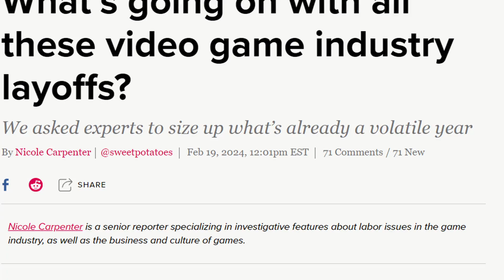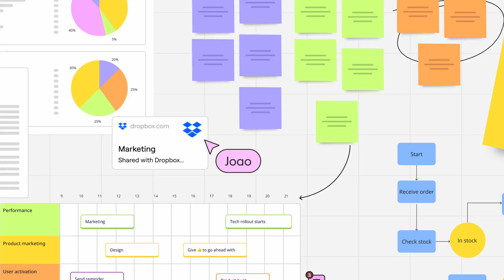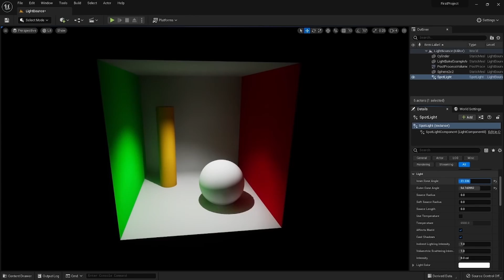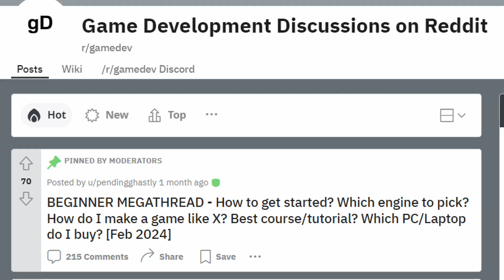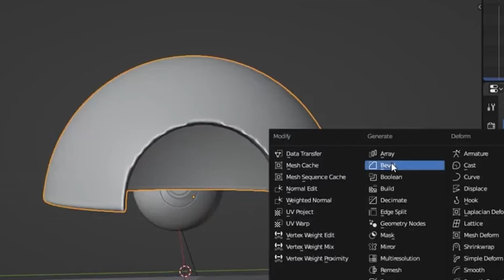8 Tips for EVERY Solo Developer in 2024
There have definitely been some changes for developers this past year, but Solo Devs, but it has never been a better time to be into Game Dev. In this video, we break down some great pieces of advice learned over the past here, that might help get you get a head start with development.

Use our link to purchase Unity assets and support the studio!

Timestamps:
00:00 Where we're at
01:00 Tip 1 Clear Goals
02:00 Tip 2: Start A YouTube Channel
03:00 Tip 3: Keep Learning
03:50 Tip 4: Use Ai
05:00 Tip 5: Avoid Isolation
06:00 Tip 6: Do Game Jams
07:45 Tip 7: Use FREE Tools
09:20 Tip 8: Don't Solo Dev
11:00 Be Prepared